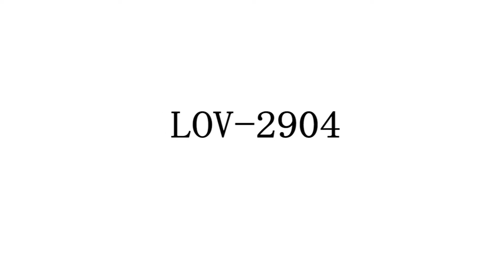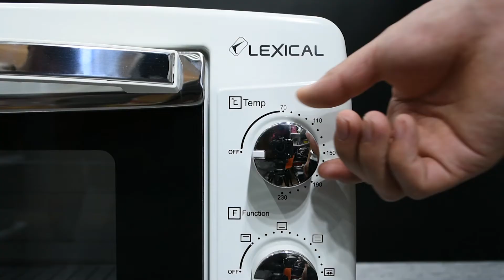Lexical Electric Oven LOV-2908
Lexical Electric Oven
LOV-2908